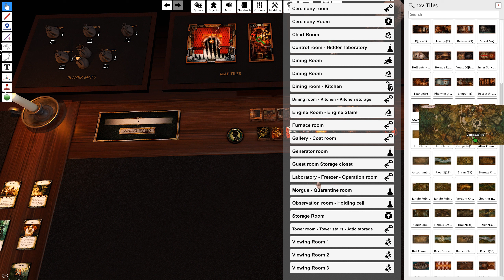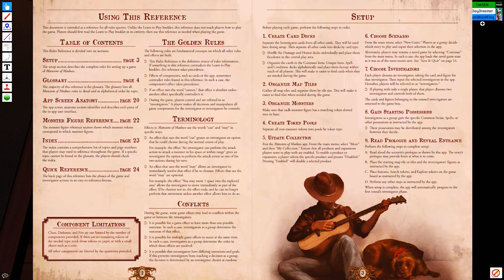VILLEN DES WAHNSINNS #011 - Lauf des Schicksals (DLC) [German/2K] | Let's Play Together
► Kommentiertes Gameplay von TobSEN, Soeren und Fabi ◄

➜ TOGETHER / BLIND
➜ Aufnahmejahr: 2024
➜ Aufgenommen auf: PC

▼ Weitere Links ▼

▼ Spieleinformationen ▼

➜ VILLEN DES WAHNSINNS (2. Edition)
➜ Erscheinungsjahr: 2016
➜ USK: unbewertet
➜ Erschienen für: PC (App), als Brettspiel
➜ Genre: Tabletop-Brettspiel
➜ Produziert und gepublisht von Asmodee und Fantasy Flight Games.
➜ Alle Rechte liegen bei Asmodee und Fantasy Flight Games.

►Villen des Wahnsinns – Zweite Edition ist ein vollständig kooperatives Horror- und Krimispiel für bis zu fünf Spieler. Mit der kostenlosen und umfassenden App ist es nicht mehr nötig, einen Spielleiter zu stellen und auch der Aufbau der Villen geschieht während des Spiels. Bestreitet mysteriöse Abenteuer, sammelt Waffen, Ausrüstung und Informationen und löst verzwickte Rätsel, um die Monster aus fremden Welten, den Wahnsinn und sogar den Tod zu besiegen.

► Game kaufen: